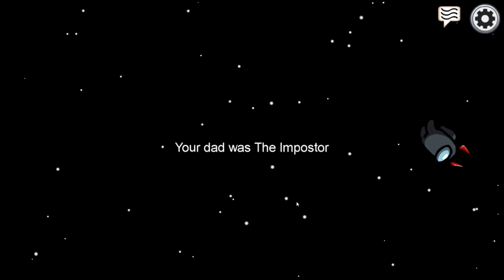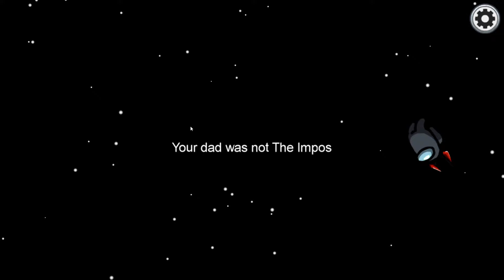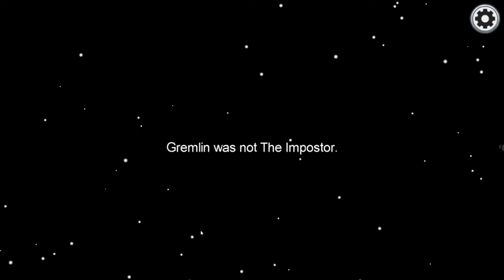Ms. Parks Investigates - Among Us EP 2